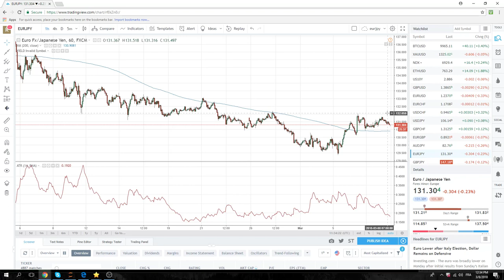08Mar18 North America Opening Call - PrivateerFX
NY open
Waiting for Draghi & ECB
EURUSD, EURJPY strategy
USDJPY might turn higher today

Web: PrivateerFX.com

THIS WAS
08Mar18 North America Opening Call - PrivateerFX